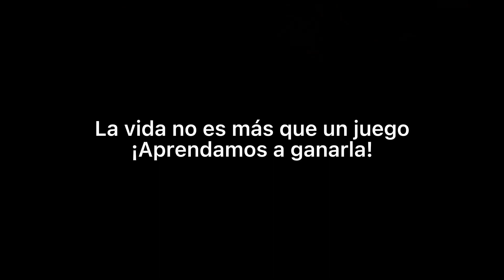La vida no es más que un juego. ¡Aprendamos a ganarla!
Nuestras acciones repercuten en el mundo más de lo que solemos imaginarnos.  El bienestar de todas las personas depende de nosotros.

Escolapias Gandía 1º
Festival de Clipmetrajes de Manos Unidas